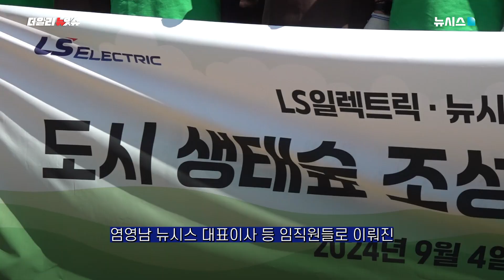LS일렉트릭과 뉴시스가 함께한 나무 심기 봉사활동! [데일리뉴잇슈]